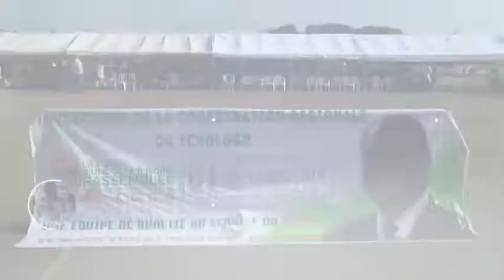Le Résumé des activités du Tchologo du mois de décembre 2019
- Investiture de la coordination RHDP de la région du Tchologo.
- Dernière et 4e session ordinaire du conseil régional du tchologo.
- Noel de rêve à Niéllé.
- Fête de nouvel an dans la région du Tchologo